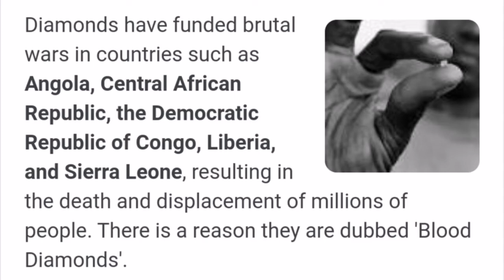Beyonce: Aren't all diamonds, blood diamonds ?